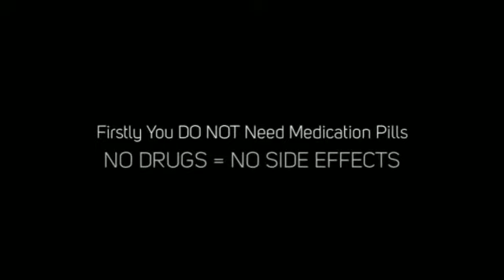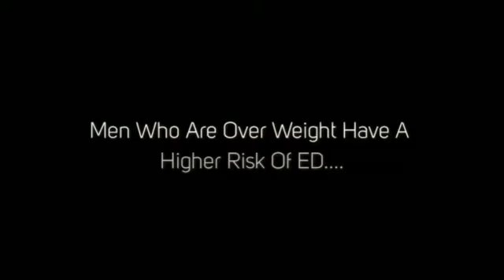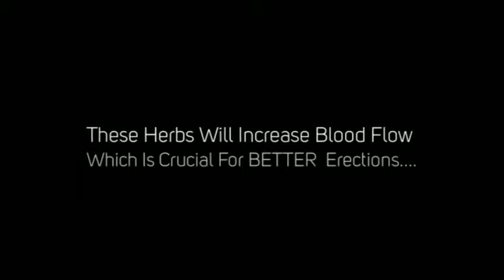Curing Erectile Dysfunction - Improve Your SEX Life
Click on the link for a FREE Erectile Dysfunction guide. You will discover the best way of Curing Erectile Dysfunction to get stronger erections without using any drugs.

You can finally stop your erection problems even if your situation does seem hopeless or even if you have tried every possible ED treatment in the past.

70% of men have erectile dysfunction for one reason and one reason only. Whatever the cause it is important to know that the majority of cases are treatable without using drugs and there is a wide range of natural treatment options available

The Beating Erectile Dysfunction program is now available and has already helped thousands of men eliminate this embarrassing problem from their lives once and for all. Many men have been cured using the right ED treatment within days simply using a 3-hour home remedy.

Don't buy any further erectile dysfunction products until you have read our FREE guide. If you ignore an erection problem it will probably get rapidly worse rather than better. Stop ED today and start enjoying your sex life AGAIN.